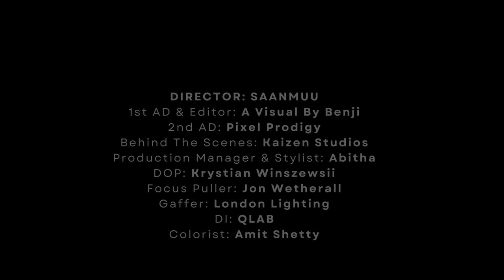Sahi Siva | Unnaale | Official Music Video (2024)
Presenting the official music video for “Unnaale”, the new single by Sahi Siva!

"Unnaale" is the fifth and title single from my upcoming second album! More information on that soon...

00:00 - Song
03:17 - Credits
03:36 - Post credits scene
Unnaale

A Sahi Siva Musical 🎶

Made With Palan 🎬 ( @palanworks )

Starring - Sahi Siva & Thipashini Bala ( @thipashini )

Director: Thipika Balakrishnan
Producer: Sobika Ganeshalingam
DOP: Viturshan Maharajah
Editors: Thipika Balakrishnan, Viturshan Maharajah
VFX: Daniel Pianezza

Vocals , Composition , Lyrics - Sahi Siva ( @sahisiva_official )
Guitars - Abinandan R David ( @abinandan_r )
Mixing / Mastering - MJ Melodies ( @mj.melodies )

Post Credits Scene:

Director: Saanmuu
1st AD & Editor: A Visual By Benji
2nd AD: Pixel Prodigy
Behind The Scenes: Kaizen Studios
Production Manager & Stylist: Abitha
DOP: Krystian Winszewsii
Focus Puller: Jon Wetherall
Gaffer: London Lighting
DI: QLAB
Colorist: Amit Shetty
SFX Make-up: SJ Artistry by Shereen